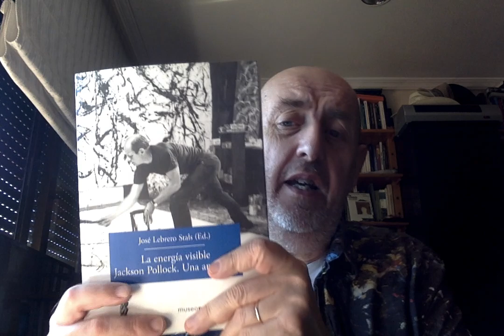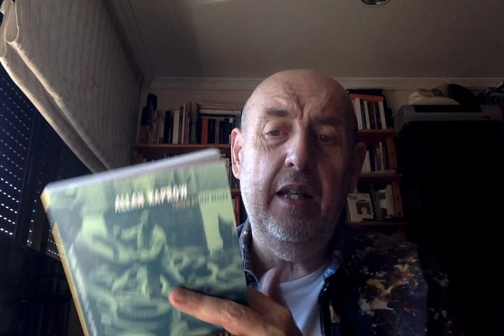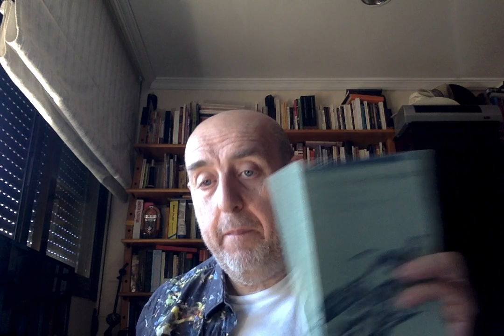"Conferencias de estética contemporánea: El legado de Pollock según Kaprow".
Releyendo el ensayo de Kaprow "El legado de Jackson Pollock" (1958).